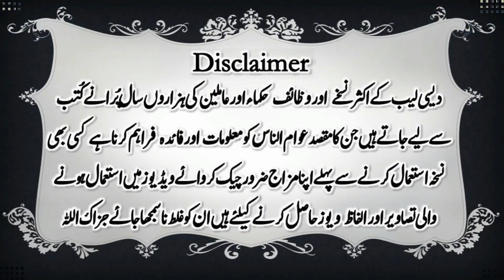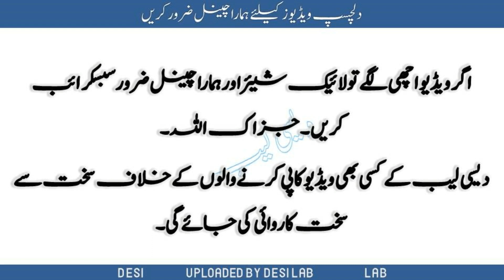Pisces 2019 Horoscope for year 2019 , Saal 2019 me Burj e Hoth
Pisces 2019 Horoscope for year 2019 , Saal 2019 me Burj e Hoth , Aries , Taurus , Gemini , Cancer , Leo , Virgo , Libra , Scorpio , Sagittarius , Capricorn , Aquarius , Pisces